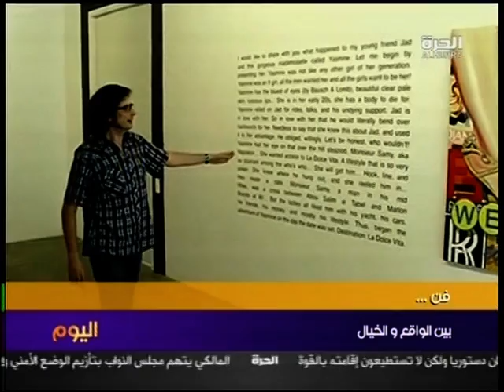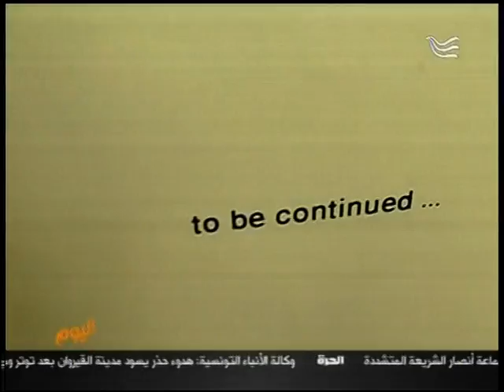La Dolce Vita - Marwan Chamaa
Exhibition @ Gallery Tanit Mar Mkhail